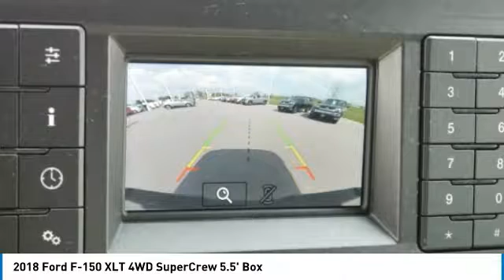2018 Ford F-150 4A180078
2018 FORD F-150 Willmar, MN
Stock# 4A180078

Mills Auto, where an Excellent Guest Experience comes first! New Price! ABS brakes, Alloy wheels, Compass, Electronic Stability Control, Emergency communication system, Illuminated entry, Low tire pressure warning, Remote keyless entry, Traction control. CARFAX One-Owner.

2018 Ford F-150 XLT 4WD Red